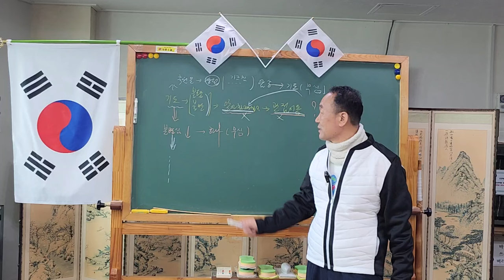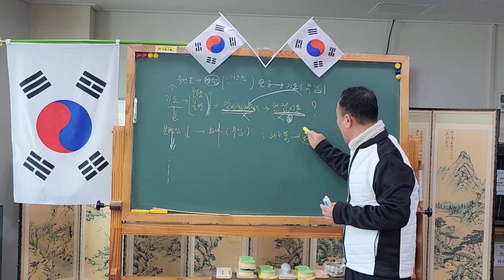기도하면 불평불만이 관점이동이 되어 소원성취 되는 이유